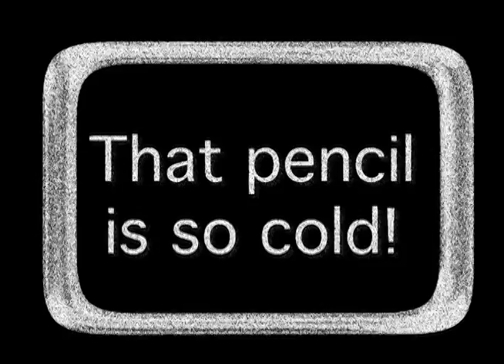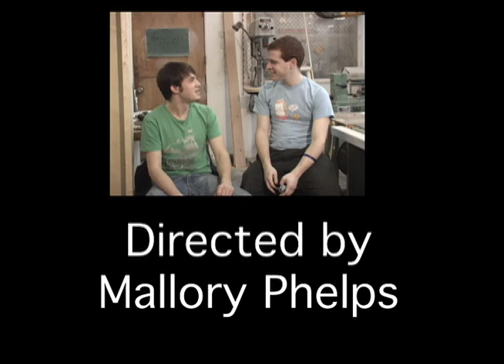LEGEND SMASHERS!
a parody of Mythbusters